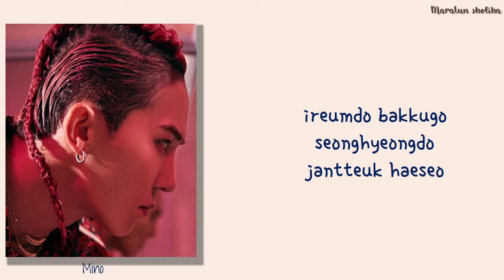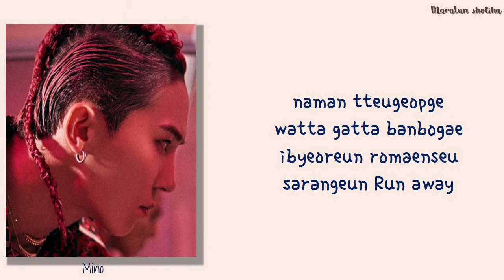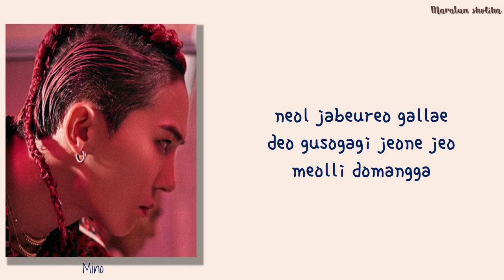MINO (송민호) - Run Away [EASY LYRICS]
Title : Run Away
Artis : MINO (송민호)
Album : Take